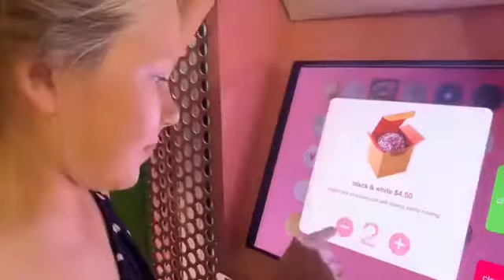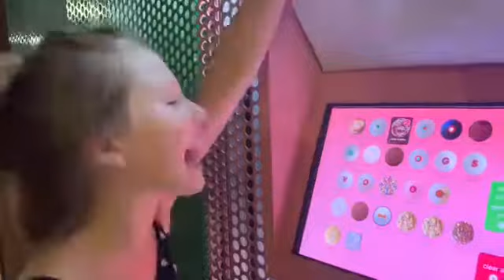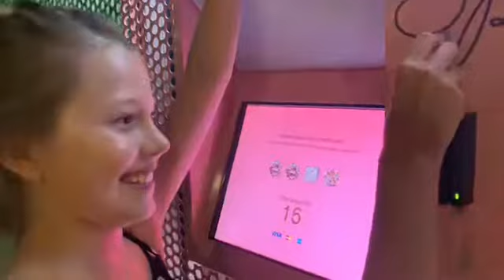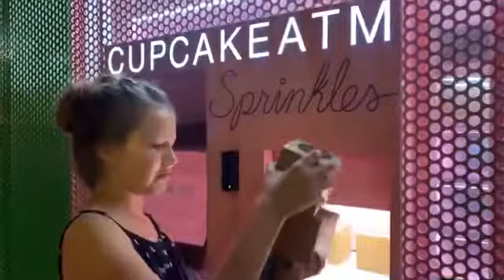Sprinkles Cupcake ATM in Los Angeles !!!!! Lilo Baier (13)